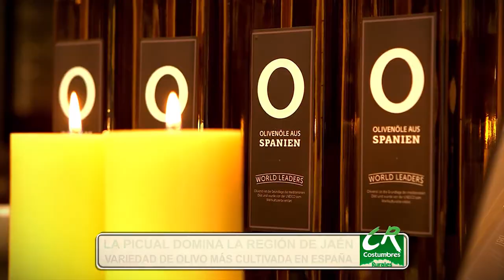COSTUMBRES RURALES Nº 536 Bloque 1